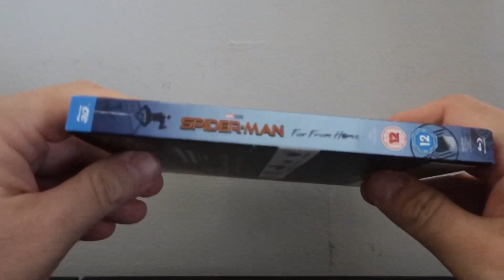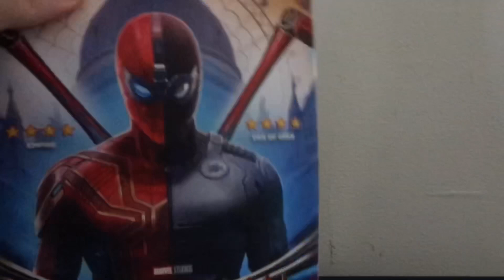“Spider-Man: Far From Home” (2019) 3D Blu-Ray Review!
Spider-Man far from home has arrived on 3-D Blu-ray from the UK so here’s my review of the latest adventure from the Marvel cinematic universe!

Equipment Used for disc reviews:

TV: LG C9 65 inch (4K, HDR, Dolby Vision)
TV: Sony XBR 850c 55 inch (3D Blu Ray)
Receiver: Denon AVR-x4300h
4K Player: OPPO UDP 203
Speakers: Klipsch Reference Series